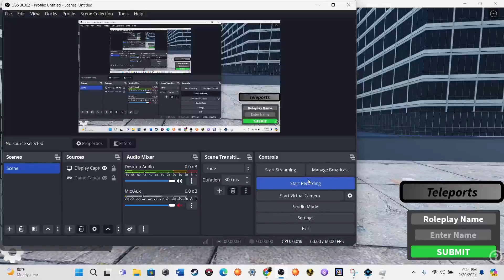Skibidi Blox 1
SKIVIBIBIBIBBIB